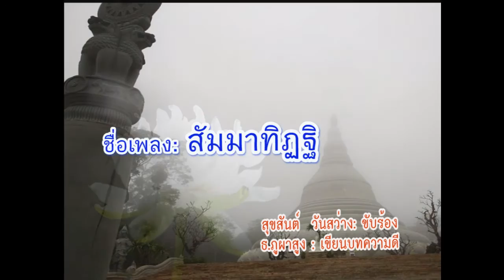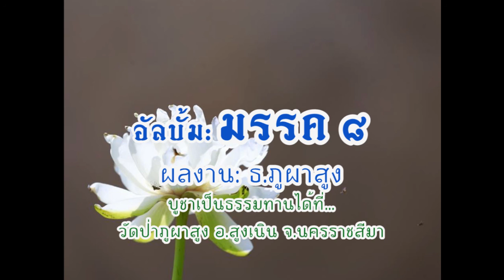เพลง สัมมาทิฏฐิ-ภูผาสูง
ชื่อเพลง...สัมมาทิฏฐิ
เขียนบทความดี...ธ.ภูผาสูง
ขับร้อง...สุขสันต์  วันสว่าง
อัลบั้ม...มรรค ๘
สถานีวิทยุ "ปลูกปัญญาธรรมพุทธเรดิโอ" (เสียงธรรมของพระพุทธเจ้าเพื่อปัญญาตรัสรู้) วัดป่าภูผาสูง อ.สูงเนิน จ.นครราชสีมา